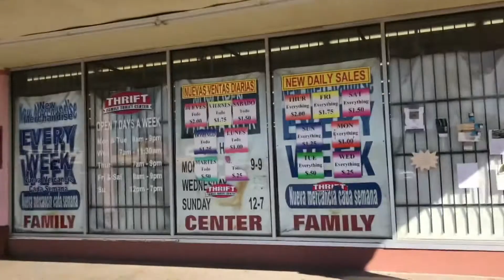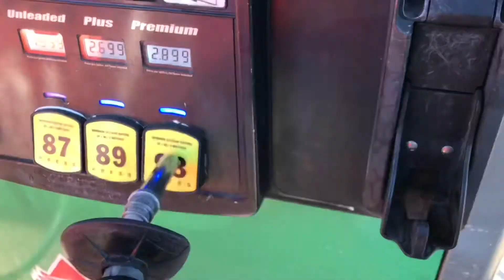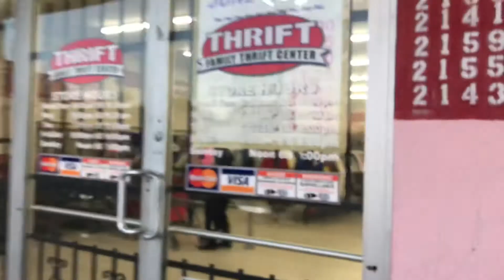IM BACK AND IM BETTER VLOG 74